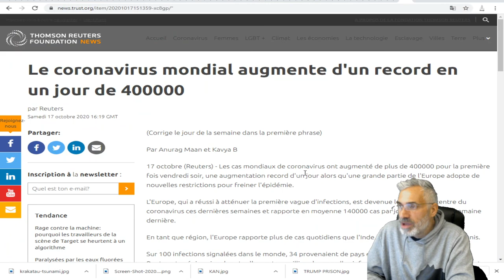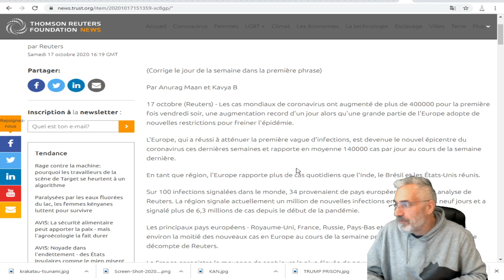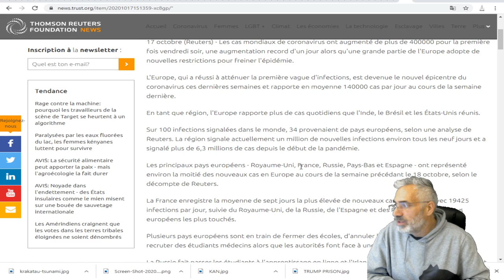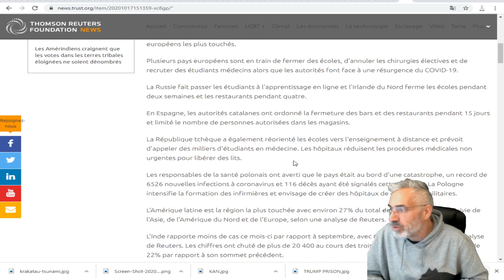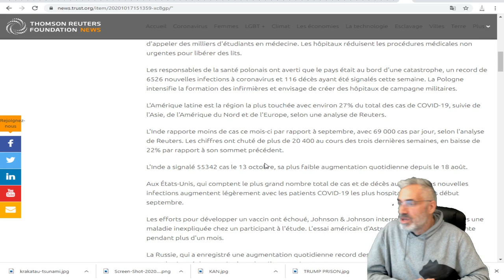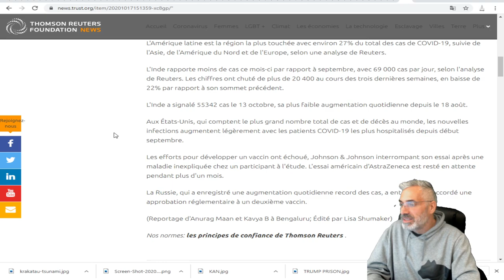Les cas mondiaux de coronavirus ont augmenté de plus de 400000 pour la première fois vendredi soir,